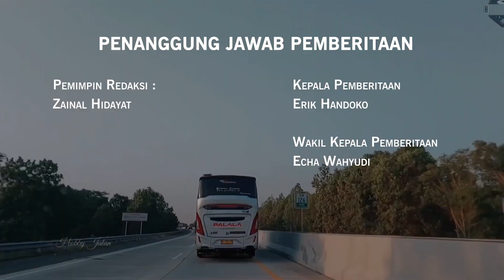GMBI Temukan Dugaan Korupsi Ganti Rugi Lahan Jalan Tol di Natar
Lembaga Swadaya Masyarakat atau eL S M Gerakan Masyarakat Bawah Indonesia atau G M B I Lampung menemukan, dugaan tindak pidana korupsi uang ganti rugi lahan jalan tol di Desa Tanjungsari, Kecamatan Natar, Kabupaten Lampung Selatan, yang terjadi pada tahun 2018/2019 lalu.

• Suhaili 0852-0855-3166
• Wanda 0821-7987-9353